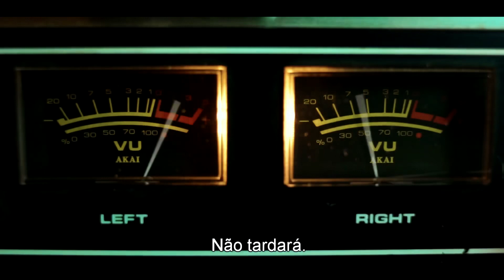Meu Jesus vem - Obadias Bikindo